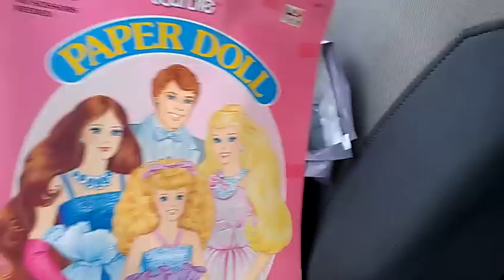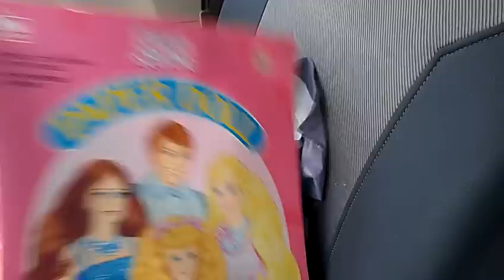Estate Sale Finds ~ IT'S TIGGER NOT TONY!!! Barbie Paper Dolls Blue's Clues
THE WEATHER IS GETTING BETTER TIME FOR SOME RUMMAGE/ESTATE SALES